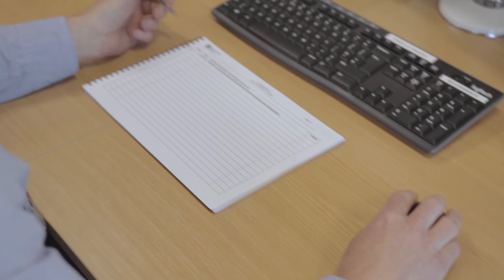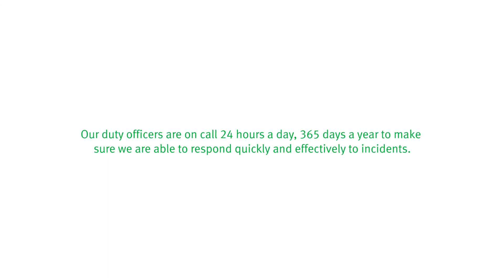Responding to incidents in North and East Yorkshire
Our dedicated and highly-trained duty officers are on call 24 hours a day, 365 days a year to respond to all kinds of environmental incidents.

We sat down with some of our duty officers on the frontline of incident response to discuss their roles and find out more about how our staff, alongside our partners, help to better protect the residents and economy of North and East Yorkshire.